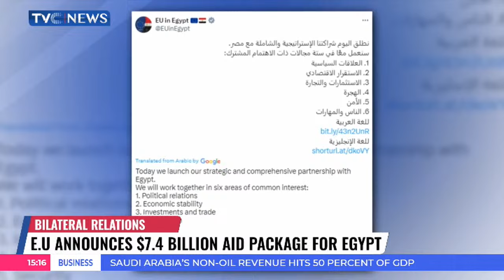E.U Announces $7.4 Billion Aid Package for Egypt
The European Union on Sunday announced a 7.4 billion-euro aid package for cash-strapped Egypt as concerns mount that economic pressure and conflicts in neighboring countries could drive more migrants to European shores.
The deal, which drew criticism from rights groups over Egypt’s human rights record, was signed Sunday afternoon in Cairo by Egyptian President Abdel Fattah el-Sissi and European Commission President Ursula von der Leyen.
The ceremony was attended by leaders of Belgium, Italy, Austria, Cyprus and Greece.